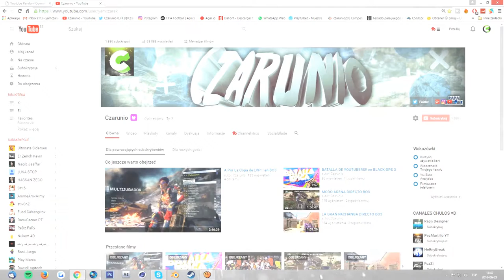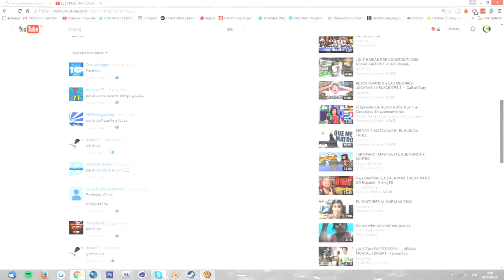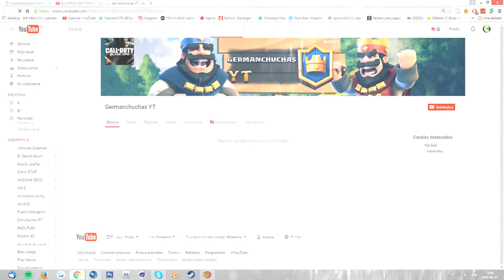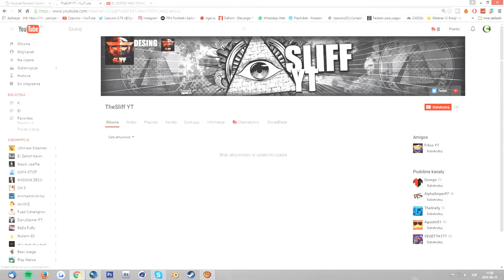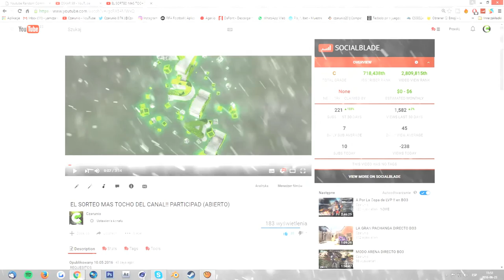RESULTADOS DEL SORTEO !! 4 BANNERS 4 INTROS 4LOGOS GRATIS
Companeros de Canal: -Roy34G
                     -Frangiu5
25 LIkes?? :P